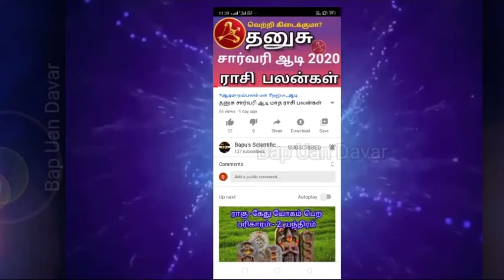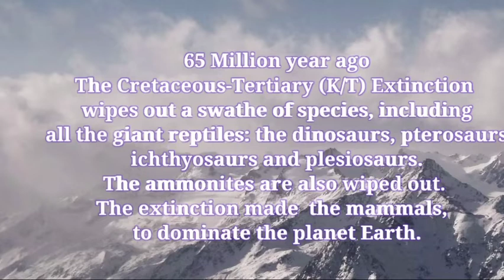எப்படி இமயமலை தோன்றியது? How the Himalaya were formed?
இமயமலை இக்கிரகத்தில் உள்ள இளம் மலைத் தொடர்களில் ஒன்றாகும்.  நவீன டெக்டோனிக் கொள்கையின் modern tectonic theory, படி இமயமலை இந்திய ஆஸ்திரேலிய தட்டு மற்றும் யூரேசியன் கண்டங்களிடையே நிகழ்ந்த மோதலால் உருவாகியது. இது தான் மடிப்பு மலை fold mountains என்று கூறுகிறோம். வடக்கு நோக்கி நகர்ந்த இந்திய-ஆஸ்திரேலிய தகடுக்கும் யுரேசியன் தகடுக்கும் 7 கோடி ஆண்டுகள் முன்பு இந்த மோதல் தொடங்கியது . 5 கோடி ஆண்டுகளுக்கு முன்பு, இந்த வேகமாக நகரும் இந்திய ஆஸ்திரேலிய தகடு முழுமையாகத் தெதைஸ் பெருங்கடலை மூடிவிட்டது, இதன் இருப்பு அங்குள்ள படிவ பாறைகள் மற்றும் எரிமலைகள் மூலம் அறியப்படுகின்றது. இந்தப் படிவுகள் அடர்த்தி குறைவாக இருந்ததால் அவை கடலின் கீழே போகாமல் ஒன்று சேர்ந்து மலையை உருவாக்கின. இந்திய ஆஸ்திரேலிய தட்டு கிடைமட்டமாக நகர்வதால் திபெத்திய பீடபூமி உயர்ந்து வருகிறது. மியான்மரில் உள்ள அரகான் யோமா உயர்நிலங்கள் மற்றும் வங்காள விரிகுடா பகுதியில் உள்ள அந்தமான் மற்றும் நிக்கோபார் தீவுகள் இந்த மோதலால் உருவாகியது.

இந்து மதத்தில் இமயமலையை பார்வதியின் தந்தையான இமாவான் (பனிக்கடவுள்) என உருவகப்படுத்தப்பட்டுள்ளது அவர் சிவனை திருமணம் செய்த பார்வதி , கங்கா மற்றும் சரஸ்வதியின் தந்தை ஆவார். இந்து, சமண, சீக்கிய மற்றும் புத்த மதங்களில் முக்கியத்துவம் வாய்ந்த நிகழ்வுகள் இமயம்தான். புத்த மதத்தைத் தோற்றுவித்த பூட்டானில் உள்ள பரோ தக்ட்சங் இமயமலையில் உள்ளது. தலாய்லாமாவின் இருப்பிடம் மற்றும் திபெத்திய புத்த இடங்கள் இமய மலையில் உள்ளது. திபெத்திய முஸ்லிம்கள் லாசா மற்றும் ஷிகட்சே இடங்களில் சொந்த மசூதிகள் கொண்டுள்ளனர். கயிலாயமலை!
இமயமலையில் உள்ள இந்துக்களின் புகழ்பெற்ற புனிதத் தலம். புகழ்பெற்ற சிகரம்! உயரம் 6638 மீ. இம்மலையிலிருந்துதான் சிந்து ஆறும், சட்லெஜ் ஆறும், பிரம்மபுத்திரா ஆறும் உற்பத்தியாகின்றன. இதன் அருகில்தான் புகழ்பெற்ற மானசரோவர் நன்னீர் ஏரியும், உவர் நீர் கொண்ட இரட்சஸ்தல் ஏரியும் உள்ளன.

The landmass that is now the Indian subcontinent slammed into Asia about 60 million years ago, the collision changed the configuration of the continents, the landscape, global climate and more.
KT extinction stands for Cretaceous-Tertiary Extinction. This is a global extinction event that witnessed the elimination of about 70% of the species living on the earth within a very short time 65 million years ago. This mass extinction is known as KT extinction.

It occurred at the end of the Cretaceous period and the beginning of the Tertiary period 65 million years ago.. It ranks third in severity among the five major mass extinctions.

The theory about the KT mass extinction proposed by Louis Alvarez and his son is the widely accepted theory. They stated that an asteroid about 15 km in diameter hit the earth forming a crater at the tip of the Yucatan Peninsula in Mexico. This crater is known as Chicxulub crater.

The impact of the crater is believed to have penetrated the earth’s crust which released a large amount of dust and debris in the atmosphere and led to the tsunami, fires, wind storms, acid rains, and volcanic activities. The dust must have blocked the sunlight coming to the earth which would have lowered the earth’s temperature.

90% marine species, 50% marine genera, 85% land species, and 56% of genera got extinct as a result of KTextinction. This catastrophic event marked the advent of the mammalian age.

Dinosaurs form the major group of animals that got extinct during this period. However, it is not proved that the asteroid attack killed the dinosaurs. Many species of dinosaurs have diminished millions of years after the KT extinction.

The group of reptiles comprising of birds, dinosaurs, crocodilians survived the extinction and evolved into modern birds and crocodiles. Among the marine flora and fauna, only 13% of the planktons remained alive.

Usage of the opinion expressed in the video is at your sole discretion and the channel should not be help responsible for any of the outcomes.